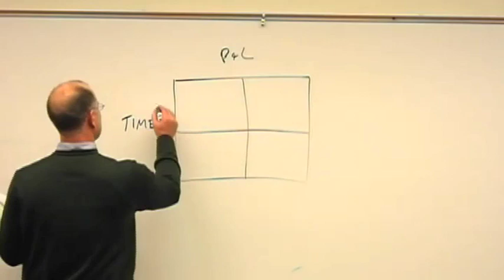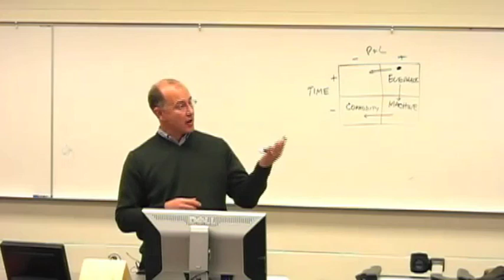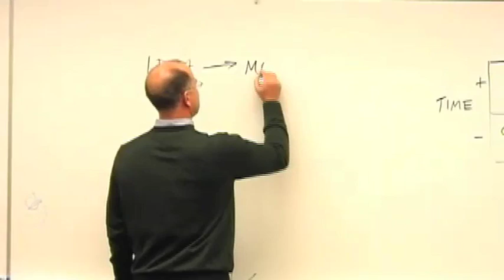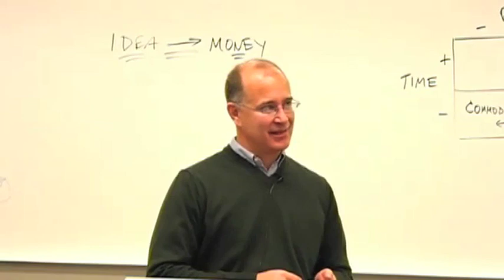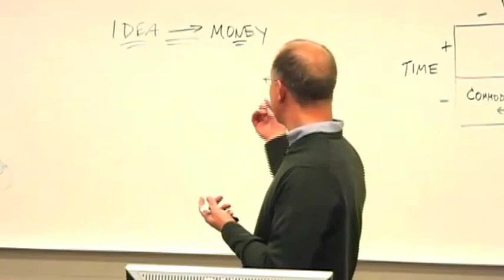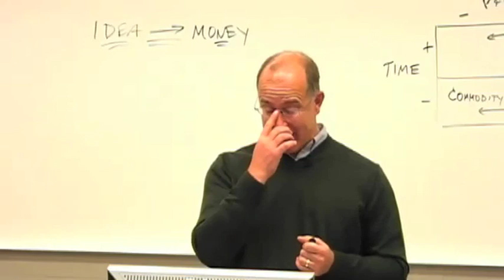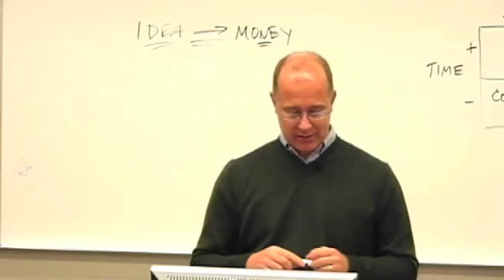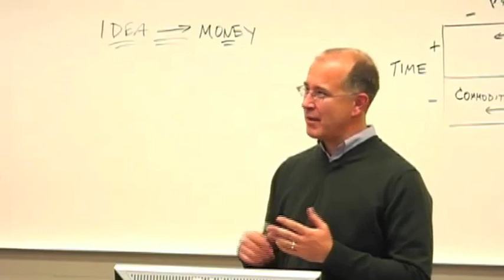Guest Speaker: Paul B. Fjeldsted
Paul B. Fjeldsted is a managing director of Citigroup Global Markets Inc. where he is responsible for structuring and trading credit derivatives on the emerging markets of Central and South America.

He started his career in 1986 as an analyst at Citibank in New York City, where he worked two years prior to attending Harvard Business School. He rejoined Citibank in 1990 in New York City and became a founding member of the emerging markets derivatives desk in 1991. In 1993, he was hired by Salomon Brothers as a vice president-trader, and, along with two other colleagues, was responsible for developing the emerging markets business.

Since that time he has contributed to the desk's establishment as a core business franchise for Citigroup with 25 traders globally. He has traded bonds, swaps and structured notes on the local fixed-income markets of most Latin American countries as well as Russia and Turkey.

He successfully managed large derivatives trading positions throughout a number of severe emerging markets crises including the Mexican Peso crisis, the Russia devaluation and default, the Brazil devaluation, the Argentina devaluation and default and the current global credit crisis.

Mr. Fjeldsted has been active in recruiting for Citigroup at Harvard and retains a major role in training and mentoring new traders. In 2007, he and his family relocated from New York to Cache Valley, and Paul pioneered a remote work arrangement allowing him to retain his trading responsibilities from his Utah home while travelling frequently to New York City and various Latin American countries.

Mr. Fjeldsted served a full-time mission in the Taiwan Taipei Mission for The Church of Jesus Christ of Latter-day Saints from 1981 to 1983. He graduated from Utah State University, Magna Cum Laude, with a bachelor's degree in liberal arts in 1986 and from Harvard Business School in 1990. He met his wife and fellow USU graduate, Patricia, at USU. They have three children. Their oldest daughter Hannah started at USU in fall 2007.